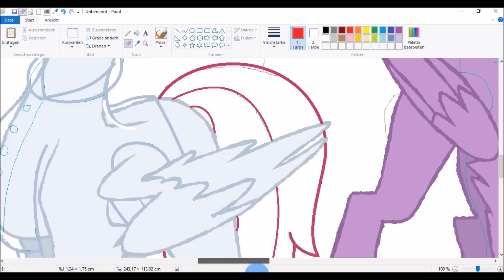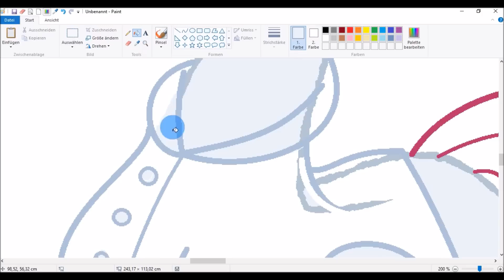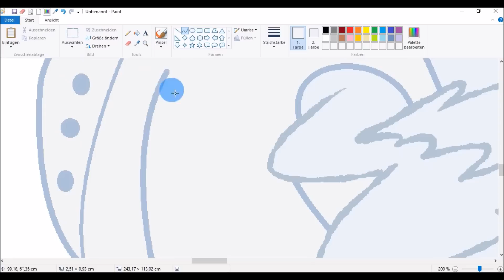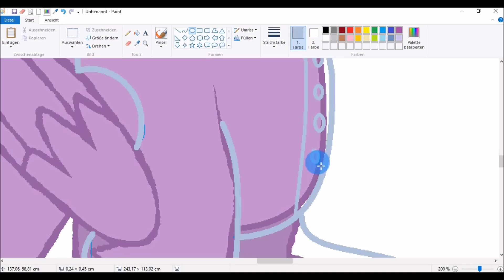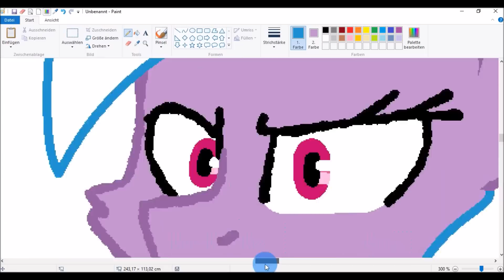My Little Pony (Pegasus Device) Speedpaint